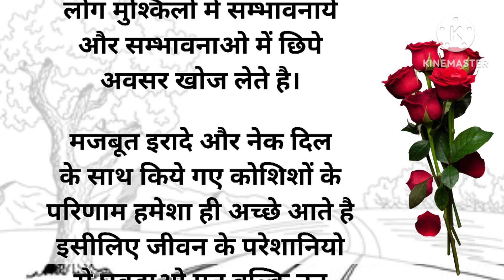परिस्थितियां कभी समस्या नहीं बनती।hearttouching Value of time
परिस्थितियां कभी समस्या नहीं बनती# Value of time